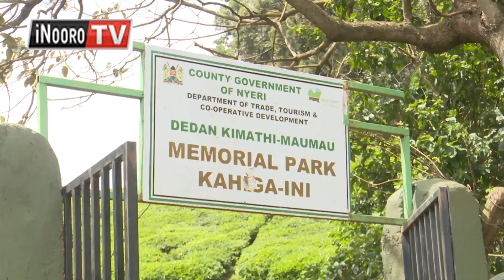Gĩkundi kĩmwe kwĩrutĩra gũtuĩkania kuuma Githunguri-Nyeri magũrũ nĩguo kũririkana njamba cia mau mau